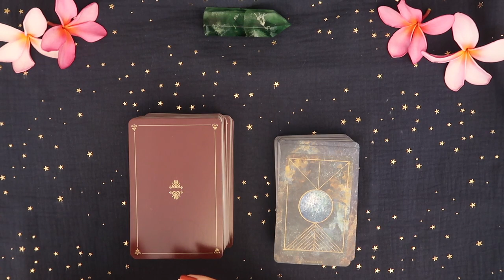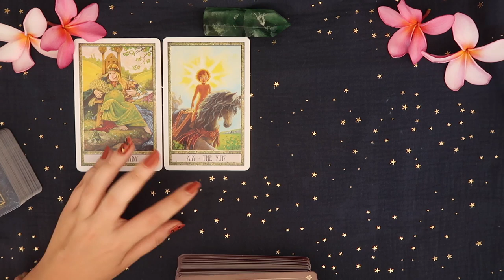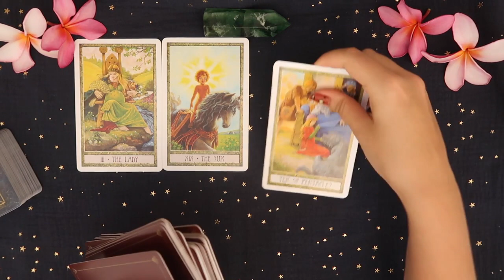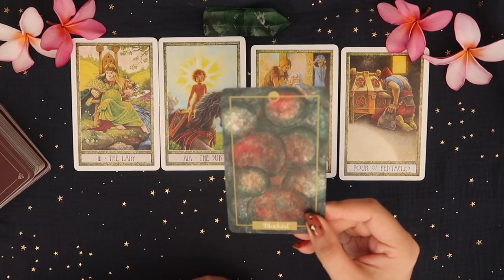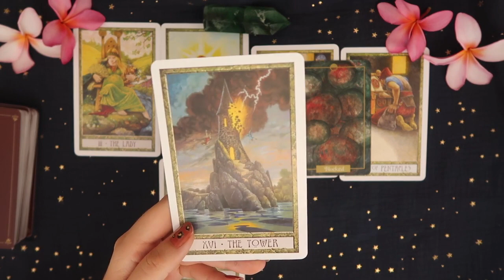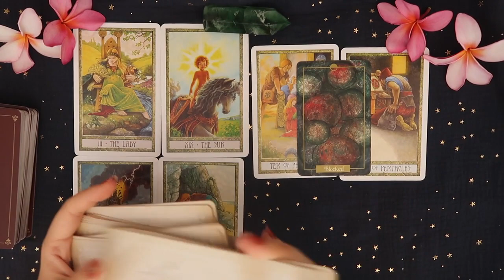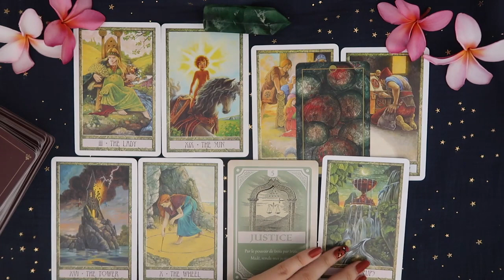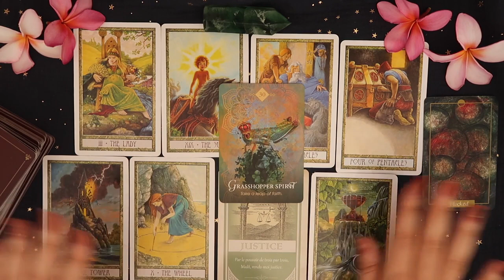CANCER 2021 NEW YEAR TAROT & ORACLE READING: You are protected and guided !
Bonjour Everyone!
My name is Marine, I am a French tarot reader & passionate and  in today’s video I wanted to offer an intuitive astro tarot & oracle reading focusing around what is in store for you at the beginning of 2021. We’re going to look at what is happening for you as we are finishing 2020, the lesson this year taught you and what blessings are making their way to you as we are starting this brand new year 🥰
Don’t forget to check the video related to your Sun🌞, Moon 🌙 and Rising sign so you get the best reading for you !

I hope this reading brings you empowerment, clarity and support ! Remember that we are the captains of our own ships and that the future isn't set in stone. Tarot is a tool that allows us to connect to our subconscious and the energies around us so please take what resonates with you and leave the rest.

If you enjoyed this video, don't forget to like 👍  this video and subscribe ✔️ to my channel so that you do not miss upcoming readings and videos from me 😊 You can also let me know in the comments if this reading resonated with you as I love to hear from you 🙏 It really helps my channel to grow so thank you!

Keep navigating the Waves of Your Soul 🌊.
Marine